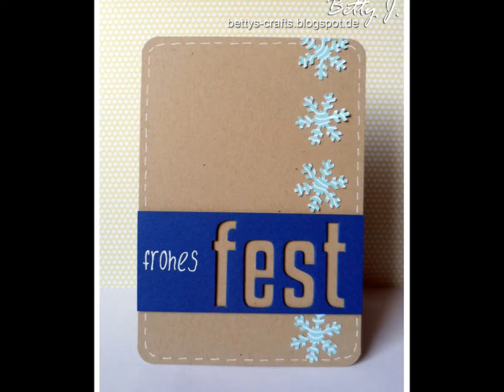Frohes Fest - die fünfte (2012)